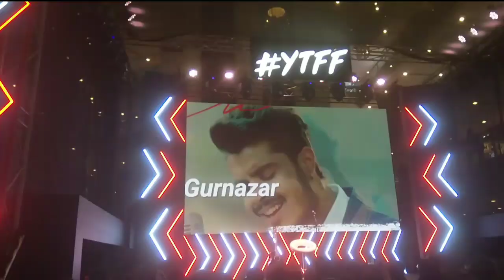Youtube FanFest Delhi 2019 Vlog (feat. Amit Bandana, Elvish Yadav,Gurnazar,Scoop Woof & more!)- vlog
Are you ready?! No, I mean… ARE… YOU… READY?!

All your favourite national and international YouTube idols have descended from the online heavens and are going to be performing for you LIVE! In not one, not two…but FIVE cities across India!

For the first time in its 5 year history, the YouTube FanFest, brought to you by Sprite and Coca-Cola, will be held across 5 cities in India- Hyderabad, Chennai, Bengaluru and New Delhi with the grand finale in Mumbai on 23rd March.

If you were one of the lucky ones who attended the fest last year in Mumbai, you KNOW what I’m talking about. This year, if you’re in the right place at the right time, you can get the party going with the likes of Neha Kakkar, Bhuvan Bam, Lalit Shokeen, Voice of Ritu, Singh’s Unplugged, Melvin Louis, Team Naach, SNG Comedy and many others. Fill yourself to your heart’s content with music, comedy, dance and special performances by the YouTube icons of tomorrow. This is your chance to meet and greet your social media sweetheart, click a selfie or get an autograph, and party like there’s no tomorrow – 5 times over!

How stoked are you? No, I mean…HOW STOKED ARE YOU?! Spread the word and share this with your friends if you’re up for a night of singing, dancing & laughing, and soiree with the superstars!